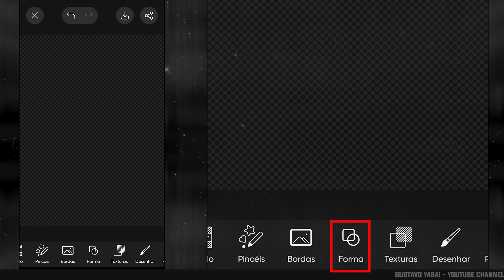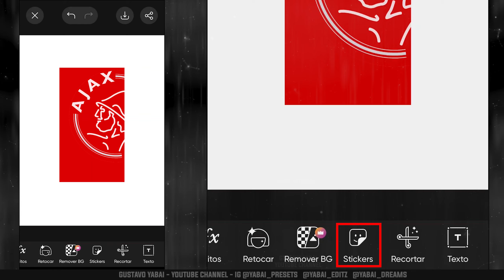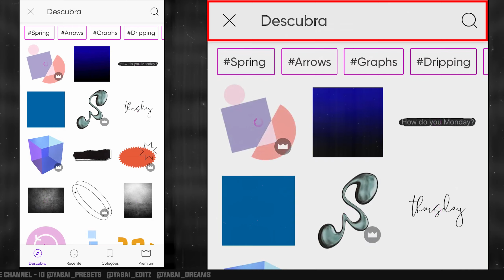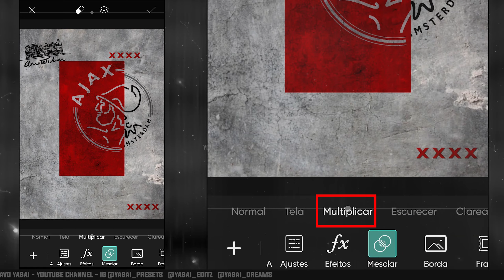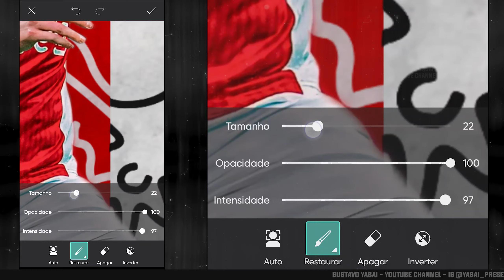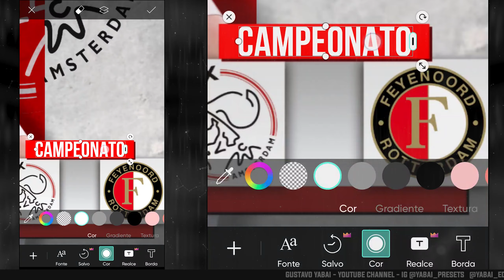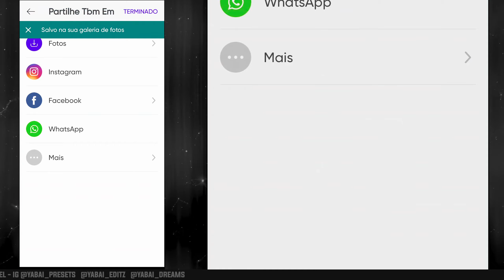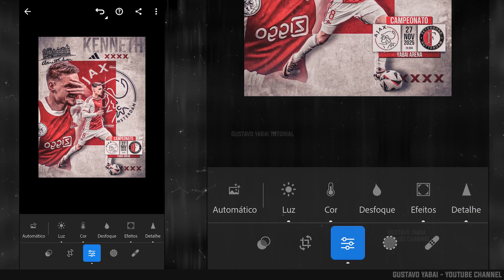Flyer Dia de Jogo Matchday - Como fazer arte de Jogador de Futebol - Football Edits Tutorial PicsArt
Confira neste tutorial completo como fazer uma arte com foto de jogador de futebol , estilo flyer banner poster, para divulgar partidas de futebol; usando o app PicsArt. Mostro como fazer uma arte usando ferramentas importantes do app, inclusive como usar a ferramenta foto, sticker, texto, como colocar transparência em textos e imagens, entre outras dicas.